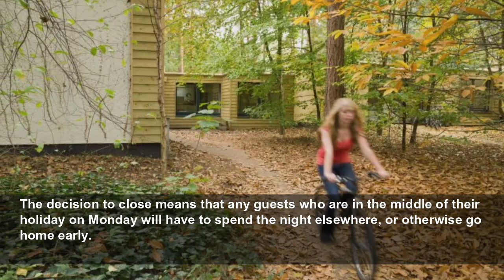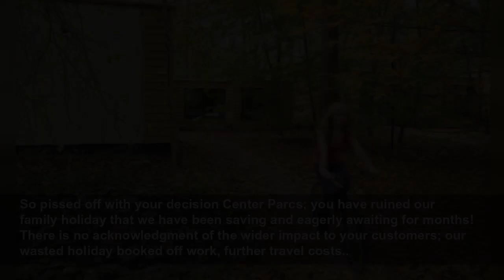Holidaymakers angry as Center Parcs closes UK resorts on day of Queen’s funeral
Center Parcs has been accused by customers of “ruining people’s holidays” after it announced that it would close its UK sites for 24 hours from Monday morning to mark the Queen’s funeral. The criticis...
The Guardian
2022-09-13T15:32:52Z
Center Parcs has been accused by customers of “ruining people’s holidays” after it announced that it would close its UK sites for 24 hours from Monday morning to mark the Queen’s funeral.
The criticism came after the holiday company announced that guests at its five UK parks would have to leave by 10am on Monday, even if they are in the middle of their stay, and will not be able to return until the same time on Tuesday morning.
The company said in a statement it had made the decision “as a mark of respect and to allow as many of our colleagues as possible to be part of this historic moment”.
It added: “We hope our guests will understand our decision to support our Queen on her final journey.”
The decision to close means that any guests who are in the middle of their holiday on Monday will have to spend the night elsewhere, or otherwise go home early.
The company asked customers who were due to arrive on Monday to delay their arrival until the following day, and said it would not be possible for guests to stay on site to watch the funeral.
Center Parcs, which is owned by Canadian investment firm Brookfield Property Partners, said the “vast majority” of guests were scheduled to arrive or depart on Monday.
It added that holidaymakers who wanted to cancel their stays were being offered a full refund, while a partial refund was available for those whose holidays would be shorter than expected.
Customers expressed their anger at the company’s decision on social media.
One of those affected wrote on Twitter: “You have ruined our family holiday that we have been saving and eagerly awaiting for months! There is no acknowledgment of the wider impact to your customers; our wasted holiday booked off work, further travel costs.”
So pissed off with your decision Center Parcs; you have ruined our family holiday that we have been saving and eagerly awaiting for months! There is no acknowledgment of the wider impact to your customers; our wasted holiday booked off work, further travel costs..
Another customer tweeted: “What do you propose we do on Monday as we have nowhere to go, and it’s too far for us to drive home, and then drive back the next day?”
A third called it “an absolutely shocking decision”, adding that they were “travelling from the other end of the country” and would now have to “scramble to find alternative accommodation at this late stage”.
What an absolutely shocking decision at this stage.. we were travelling from the other end of the country and had other accommodation for the weekend to go to CP on Monday.. now we will have to scramble to find alternative accommodation at this late stage
Some customers complained that their travel costs would not be refunded if they had to cancel, while others said there were waiting times of up to an hour to get through to the Center Parcs customer service team on the phone.
Center Parcs said all customers affected by its decision to close would receive an email on Tuesday explaining the options available to them, including refunds and cancellations.